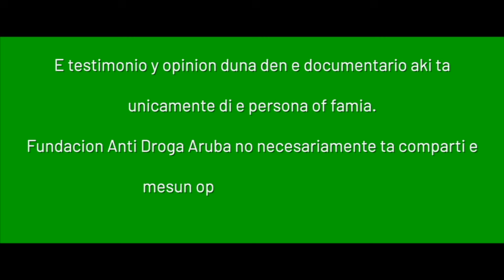FADA ta cla pa lansa di seis edicion di documentario basa riba bida real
Diamars awo pa 8:00pm, FADA (Fundacion Anti Droga Aruba) lo cuminsa bek cu e serie di documentario basa riba bida real. Un temporada nobo cu ta conta di e testimonio di diferente persona y nan adiccion. Pa sa di e testimonio di Rudolfo Dufi Arends, diamars awo, sintonisa e plataforma di 24ora.com pa haya sa mas di e susto cu Dufi a pasa aden door di su adiccion na tabaco.